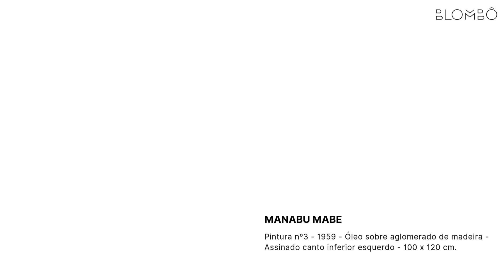Manabu Mabe - Pintura nº3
Manabu Mabe - Pintura nº3 - 1959 - Óleo sobre aglomerado de madeira - Assinado canto inferior esquerdo - 100 x 120 cm. Participou da "5ª Exposição Internacional de Arte no Japão" realizada em 1959; etiqueta no verso.